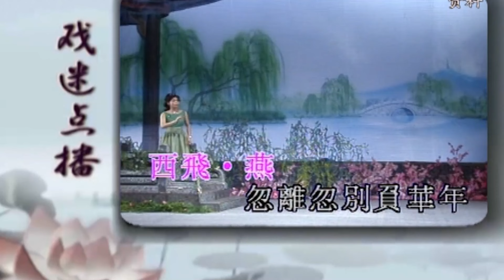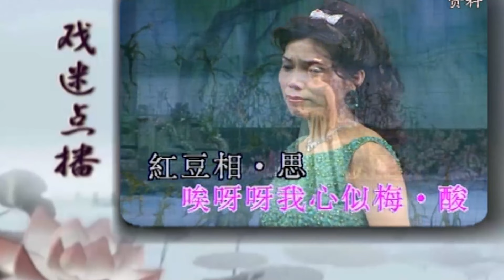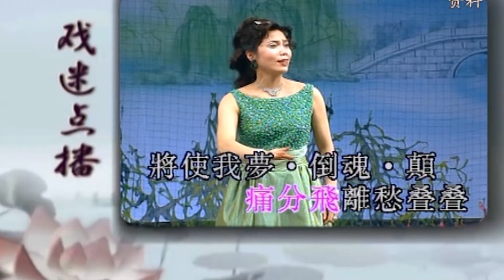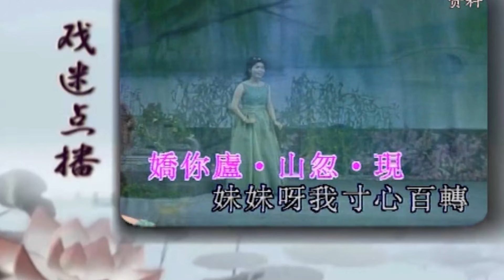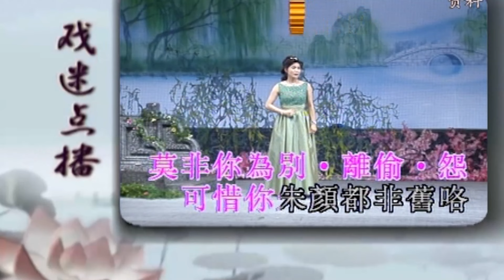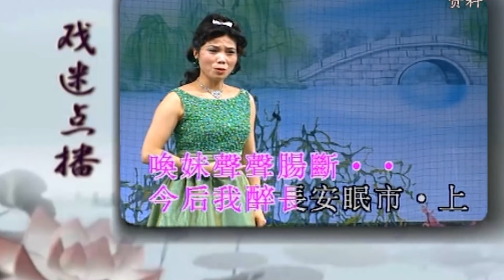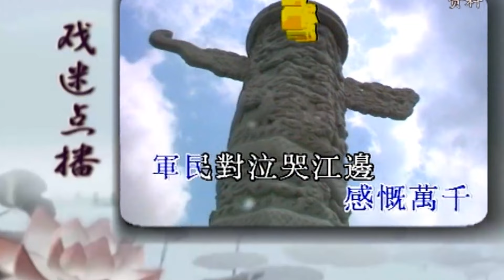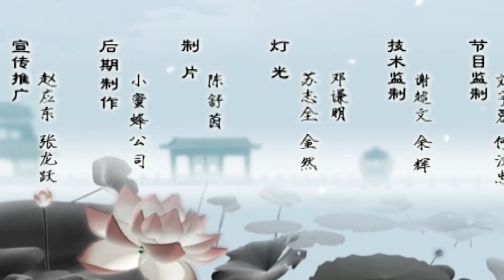陈玲玉《再折长亭柳》,别有一番风味的粤剧!【阿湘讲戏·精编】粤剧|cantonese opera